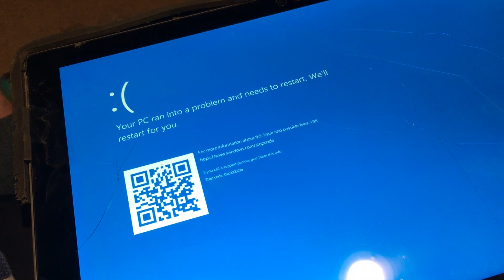BSOD on startup with Windows 7 Startup sound